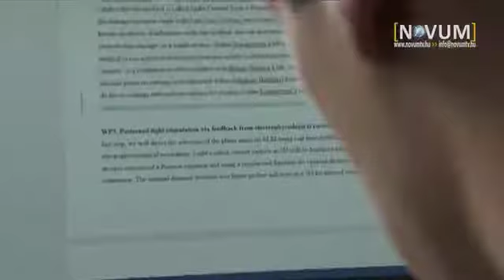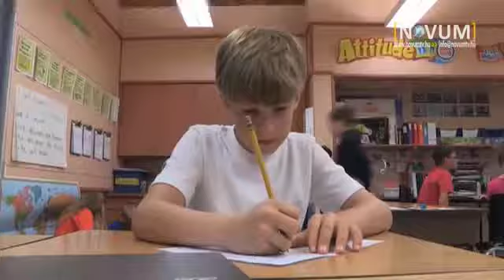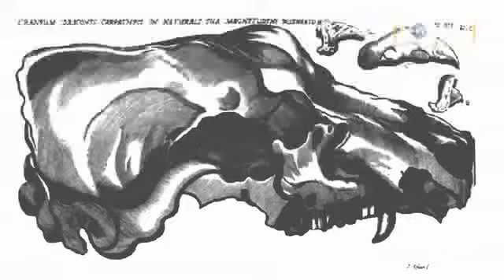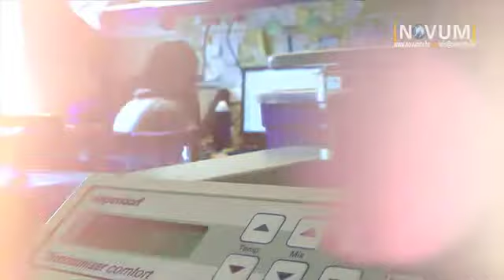Novum 2017. április 23.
›› Hogyan tovább? - matematikai alapok döntéseink mögött
›› az év ásványa - versenyben a gipsz, a kvarc és a malachit-azurit páros
›› barlangi medve - a jégkorszak jellegzetes állata lett az év őslénye
›› Horizont 2020 - tudományos sikerek az európai porondon
›› Autó Motor Tuning Show - idén is összejöttek a gépek szerelmesei